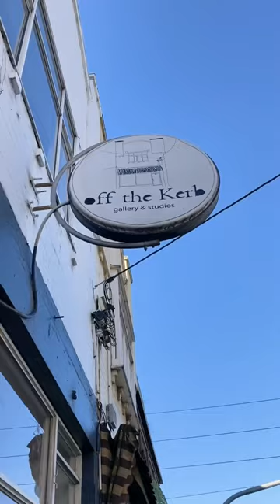Come tour our art exhibition!